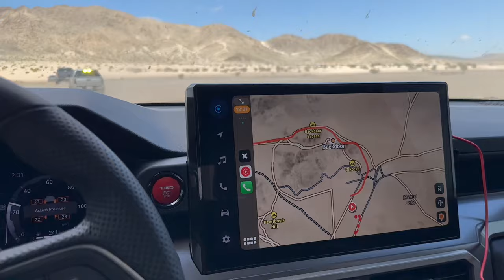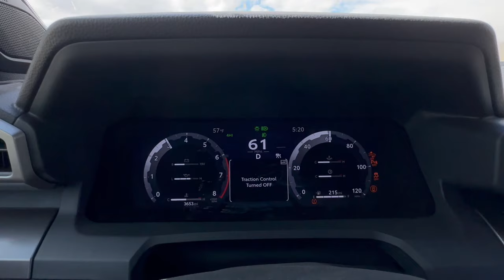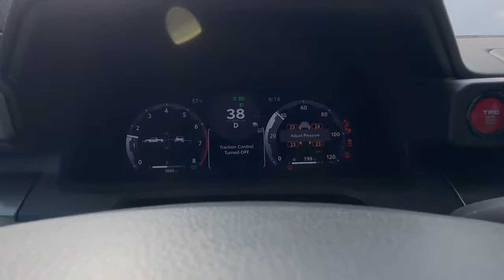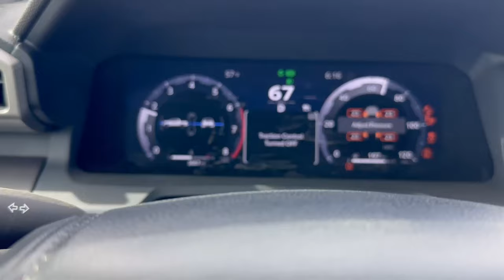Surprised How Well My New 2024 Tacoma Handled This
In this video, I take my new 2024 Toyota Tacoma TRD Off-Road out to Johnson Valley California to off-road with some other Toyota Tundra, Tacoma, 4Runner, and Dodge owners.

00:00 Introduction
00:32 Road Trip to Johnson Valley
00:50 Drivers Meeting
01:34 Start Off-Road
03:55 Tacoma Drag Race Fun
07:00 Dry Lake Bed Fun
07:28 Toyota Tacoma Off-Roading
08:54 Back on Pavement
10:09 Full Mag Tundra Prerunner Build
15:56 Final Thoughts